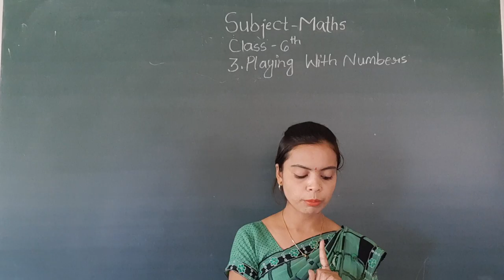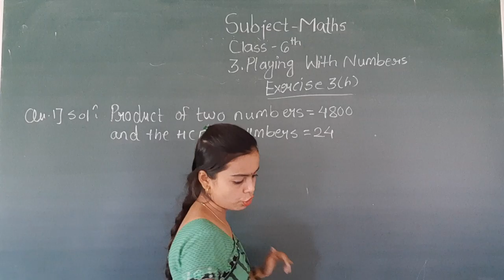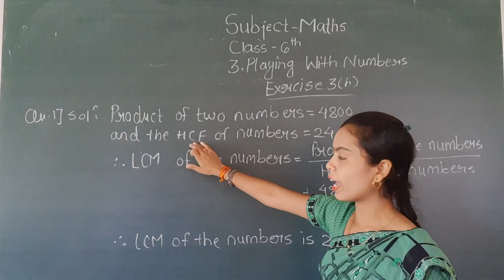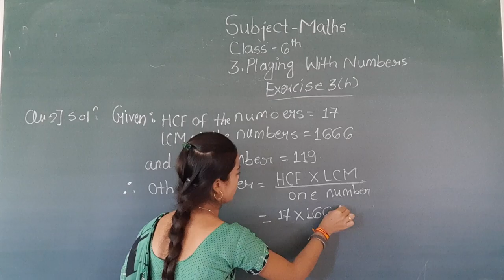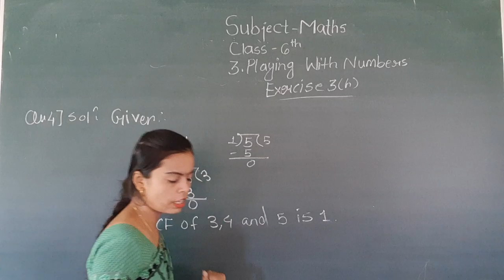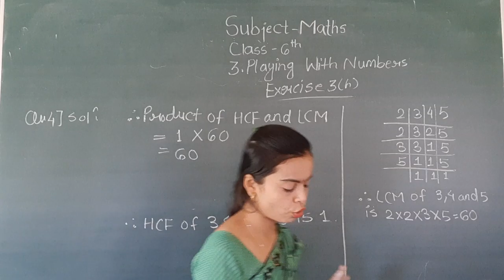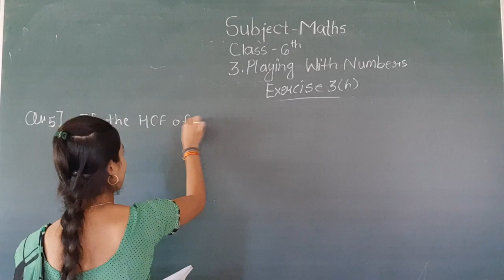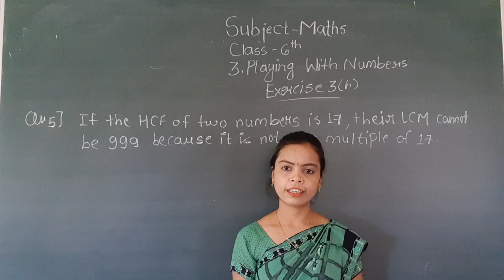CC06MT03P31 07 AUG 2021